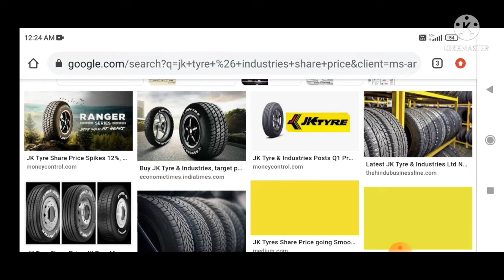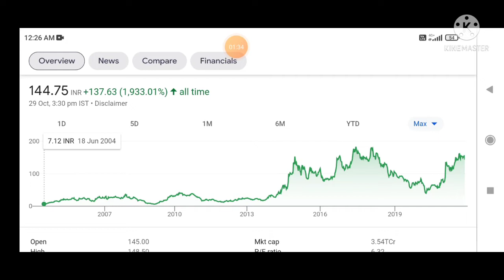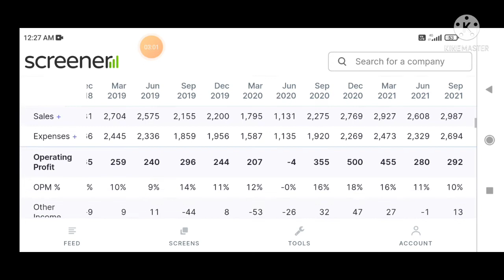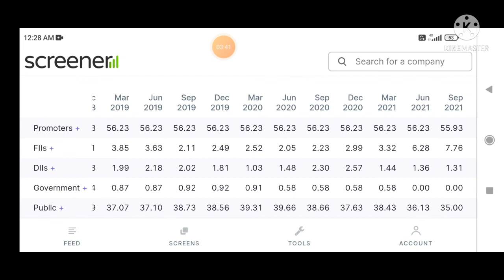JK TYRE STOCK | JK TYRE SHARE | LATEST NEWS | ANALYSIS | FUTURE | TARGET 🎯